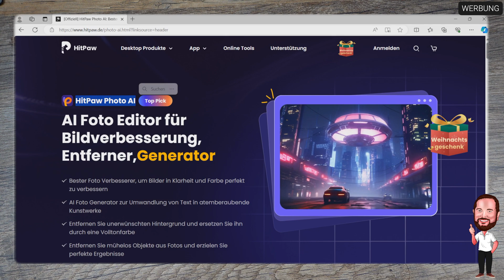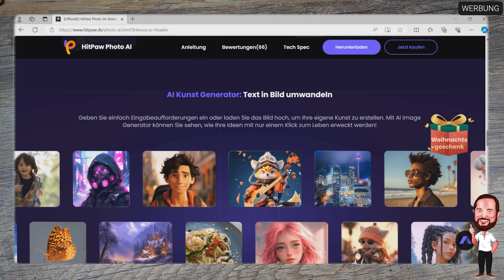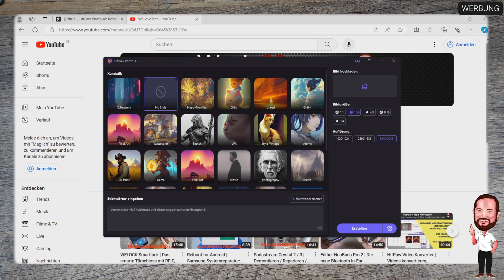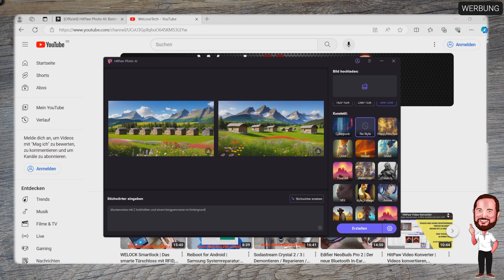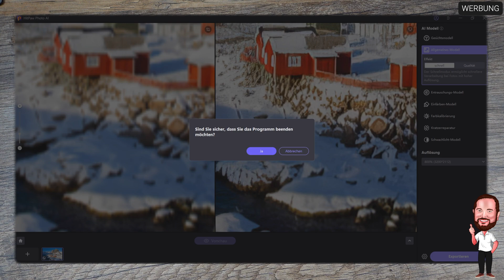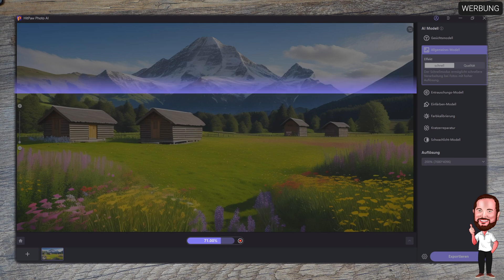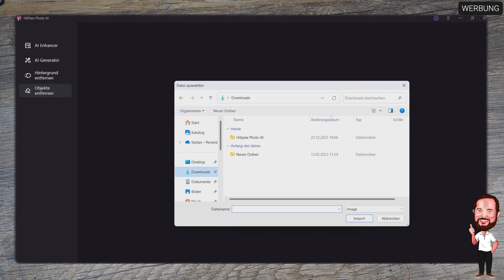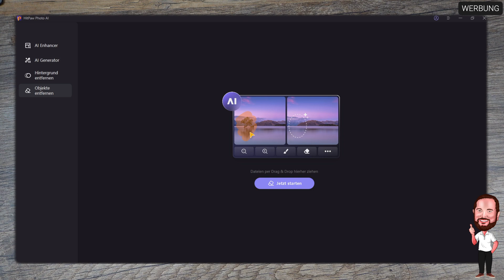HitPaw Photo AI | Upscaling, AI Bilder erstellen, Objekte aus Bildern entfernen | Ganz einfach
Kostenloser Download des HitPaw Photo AI:
Für die unbeschränkt nutzbare Version gibt es aktuell einen Rabatt mit dem Code: NY5OFF:

Die nachträgliche Verbesserung von Bildern und Fotos hat in den letzten Jahren wahnsinnige Schritte nach vorne gebracht. Damit meine ich allerdings weniger Photoshop und Co, sondern einfach zu bedienende Tools, die mit wenigen Klicks Bilder deutlich verbessen oder auch Objekte oder Hintergründe entfernen. Eines dieser Tools kommt von Hitpaw und nennt sich Photo AI. Mit dem Tool könnt ihr einfach Bilder nachträglich verändern oder aber auch Bilder mit AI selber erstellen. Wir schauen uns das Tool einmal kurz an und ich zeige euch die wichtigsten Funktionen.

▬▬▬ Inhalt ▬▬▬
00:00 Intro
00:35 Was ist das überhaupt? Faktencheck
02:58 Das Programm erklärt | AI Bilder erstellen
06:18 Das Programm erklärt | Fotos verbessern mit Beispielen
09:09 Das Programm erklärt | Fotos verbessern eigene Bilder
11:40 Das Programm erklärt | Objekte entfernen
13:46 Meine Meinung zu HitPaw Photo AI

▬▬▬ Transparenz ▬▬▬
Dieses Video wurde durch einen temporären Produktcode / Lizenz des Herstellers unterstützt.